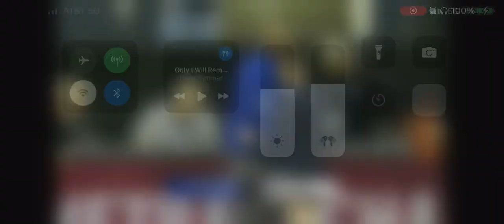Eastern Illinois vs SIUE Highlights | NCAA Men’s Basketball | 2024 College Basketball